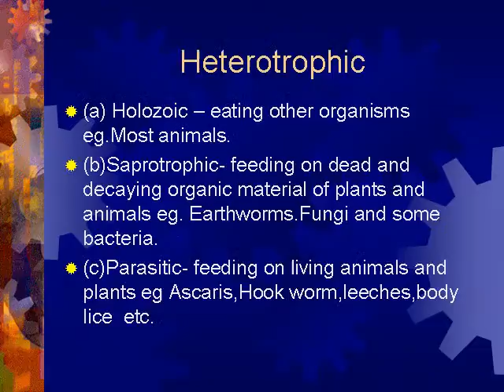Yogitapandey Nutrition I